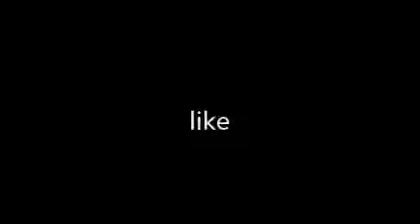REACTING TO MY VERY FIRST VIDEO